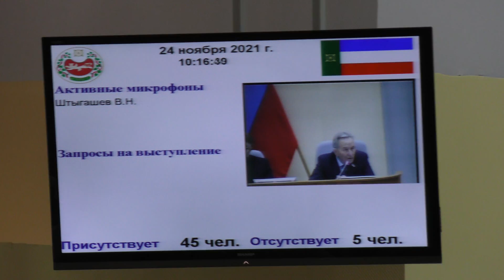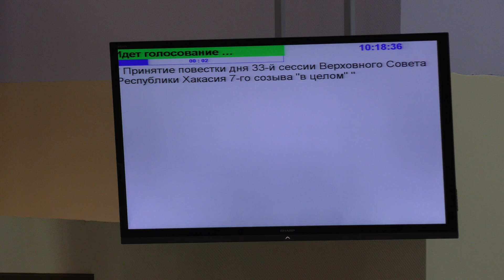Попытка КПРФ обсудить куар коды на сессии Верховного Совета Хакасии